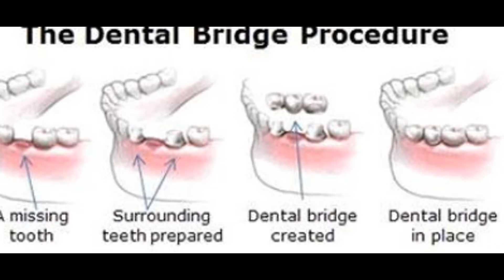Crown & Brigdes Treaments my easy & afforbale @ Dr. Nikhil Patel, DMD Worcester, MA.